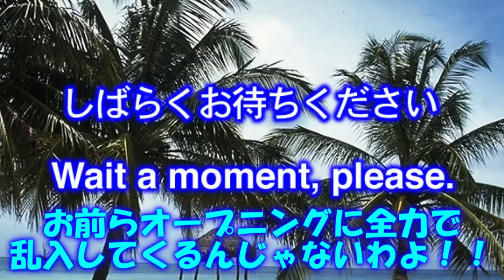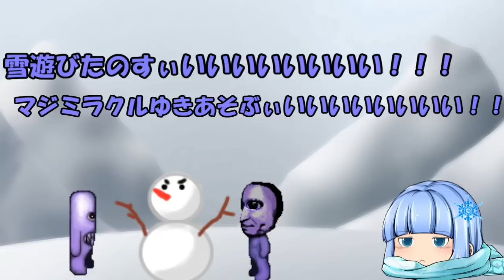青鬼は見た！？パトのカオスな日常！！